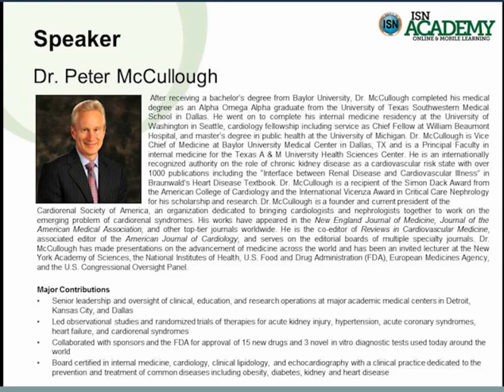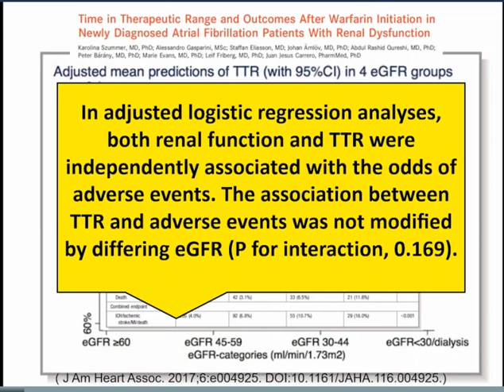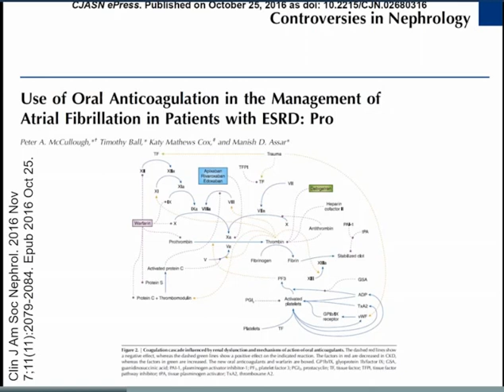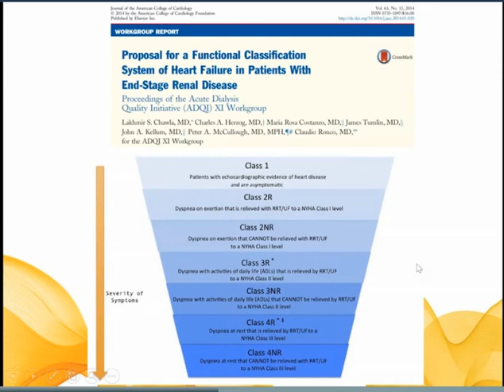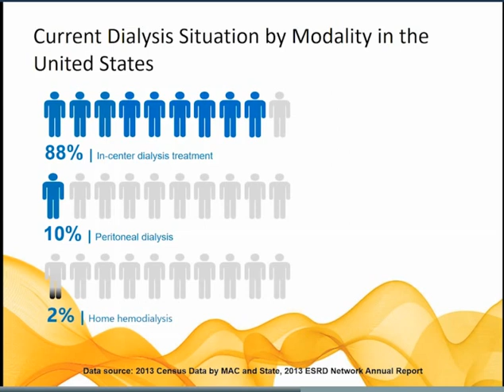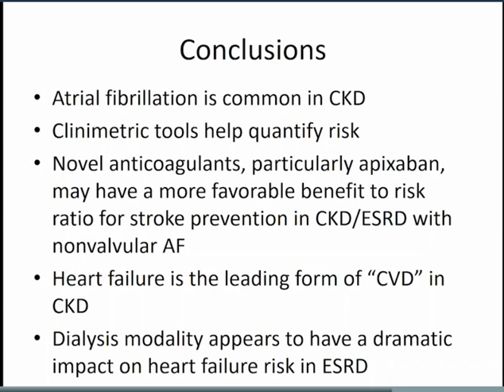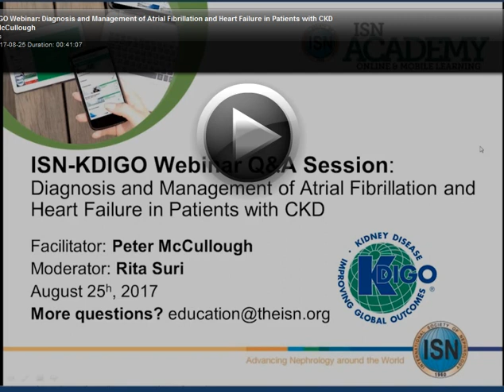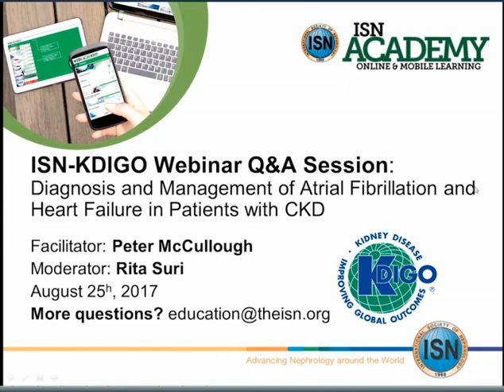ASN academy atrial fibrillation and heart failure in CKD